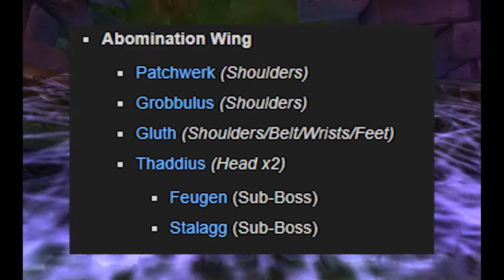Naxxramas Unveiled: Inside WoW's Most Notorious Raid Dungeon!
In this video I'd like to take a look at Naxxramas.
It's mainly about Classic WoW's Naxxramas, with info from vanilla WoW's Naxxramas, and a small part about retail WoW's Naxxramas.

We'll go over story of naxxramas, how to gain entry, the bosses within, tier 3, resistances required and some general information.